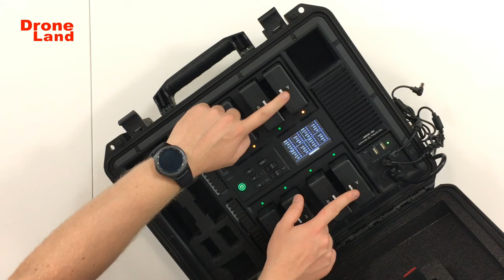DJI Battery Station voor TB50, Inspire 2 en Matrice 200 / 210 Uitleg en Unboxing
In deze video bekijken we de DJI Battery Station voor de TB50 batterijen. Deze koffer is de ideale lader voor gebruik met de TB50 accu's en bied o.a. de mogelijkheid om 8 accu's, 2x usb en 2x remote op te laden. Wil je meer info? Check dan